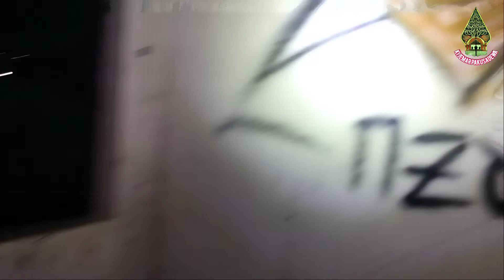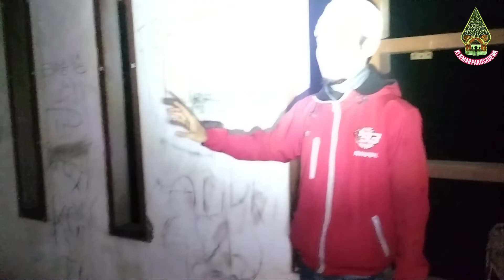Misteri‼️Rumah Angker Banyak Di Huni Bangsa Jin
Misteri rumah angker ini terbengkalai selama 15 tahun hingga saat ini rumah tersebut banyak di huni sosok mahluk jin dan rumah ini berada di tengah-tengah perkebunan.

TAG;
Live
Live misteri